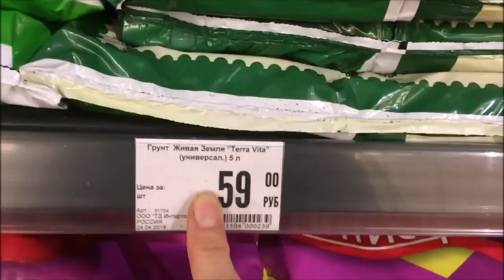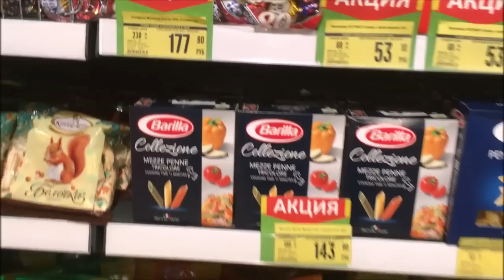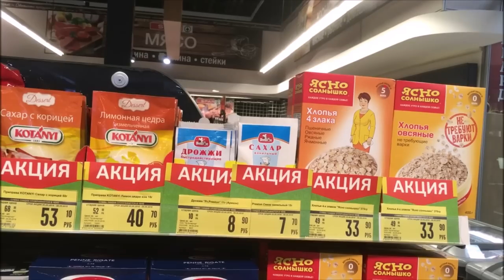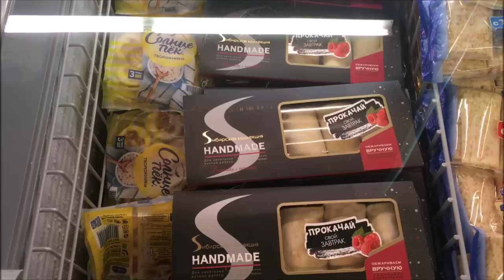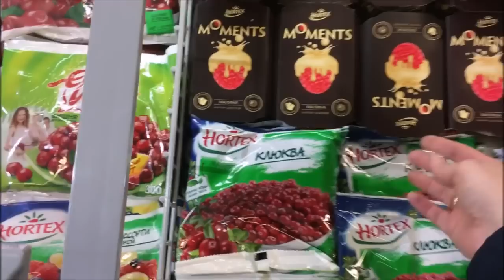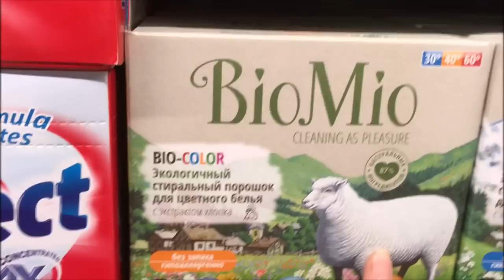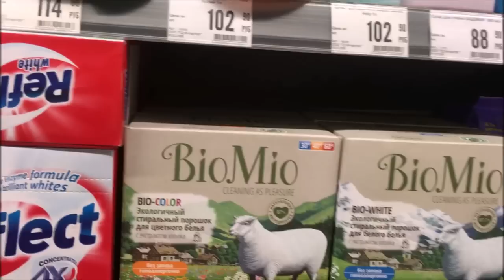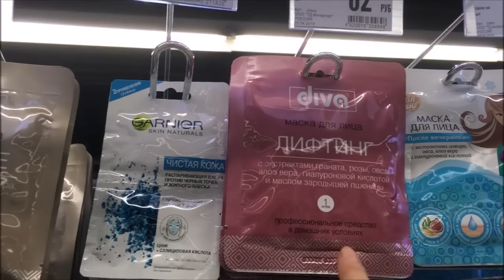Spar, не большое обзор товара, и какое мороженое лучше)))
г.Санкт-Петербург.Бухарестская улица, 90
ст.м Международная
Спасибо, что зашли на мой канал, посмотрели, написали хороший комментарий.